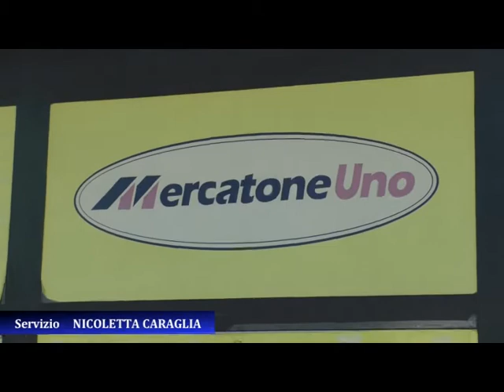Mercatone Mirabella, Sibilia incontra i lavoratori